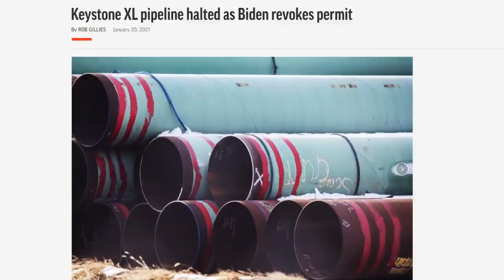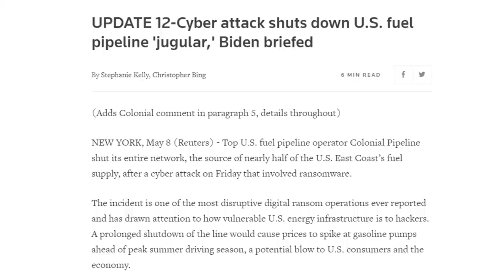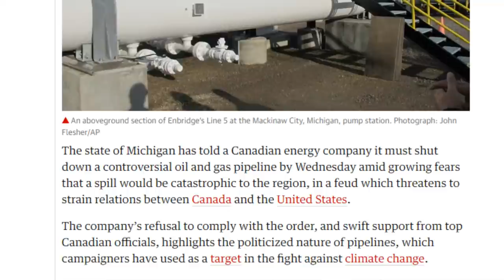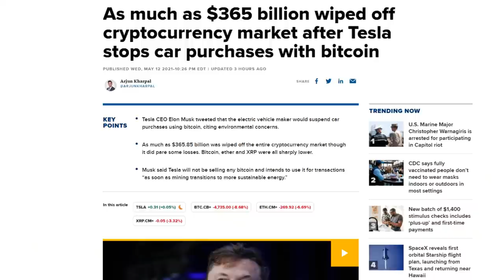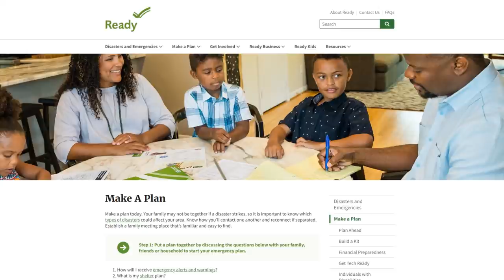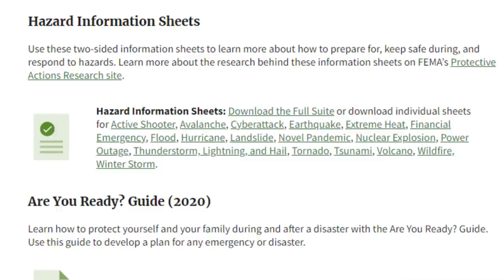FAKE Gas Shortage! STAGED "Natural Disasters"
00:00 - Watching it all play out
00:52 - First Pipeline shutdown
01:12 - Second Pipeline shutdown
01:58 - Third Pipeline shutdown
02:17 - It's like a 12 year old wrote the script
03:44 - Frankie boy was right
04:13 - NWO Smart City infrastructure
04:46 - Predictive programming
05:56 - thanks for joining me